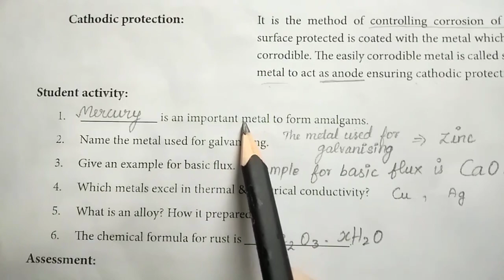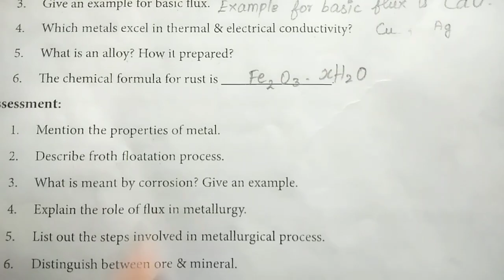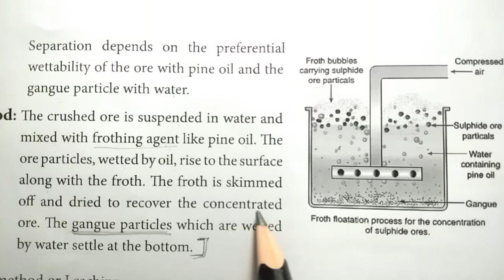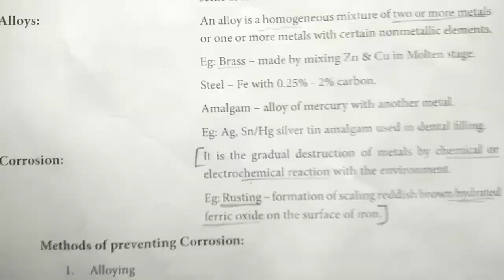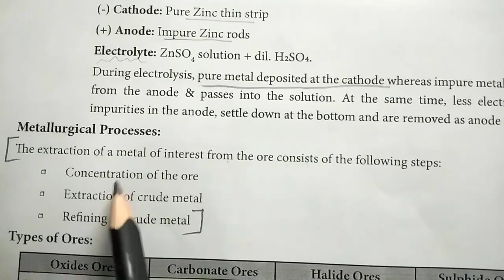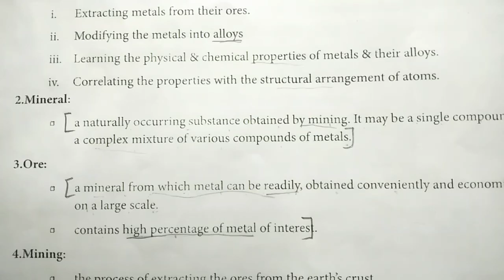Refresher Course Module Class11 Chemistry ~ 10. Metallurgy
student activity and Assessment answer given in this video.